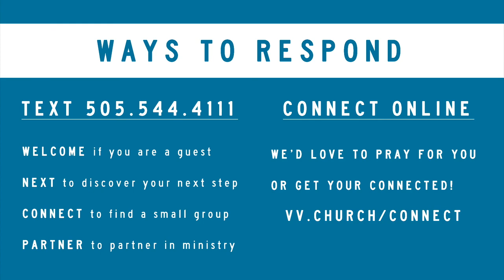The One Thing That Changes Everything Part 2 - Jim Beukelman